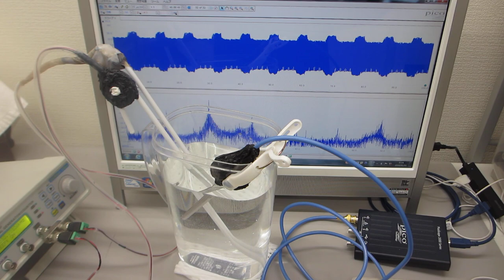超音波発振制御プローブの相互作用を利用した超音波伝搬実験（表面弾性波の利用）